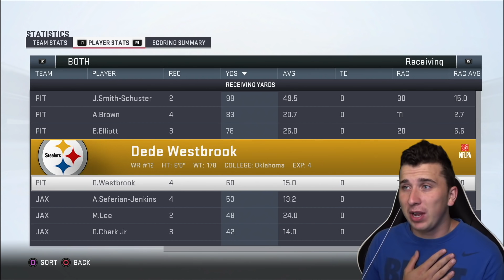FIGHTING TO GET MY STARTING QB SPOT BACK! Madden NFL 19 Player Career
Whats up guys and welcome back to another Madden 19 Video and today we are in the career mode going against eh jacksonville jaguars!